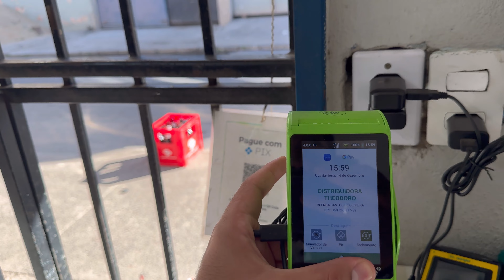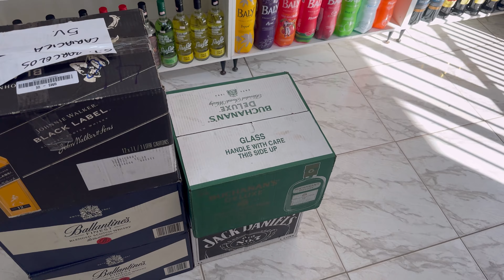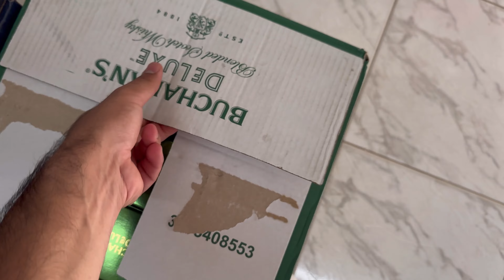Whisky ficou BARATO final de ANO? | Reposição de NATAL!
Não esqueça de finalizar a Inscrição e entrar no grupo do WhatsApp!

Maquininha de cartão 👇🏻
Taxas 0.85 débito e crédito

Quem é Gladson Theodoro? Sou empresário, mentor e consultor no setor de comercio em Geral. Nosso canal tem como Objetivo mostrar o dia a dia nas minhas empresas e ajudar vocês com conteúdo de empreendedorismos. Atualmente trabalho com a equipe da AMBEV como criador de conteúdo do BEES!

Numero para parcerias: (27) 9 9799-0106